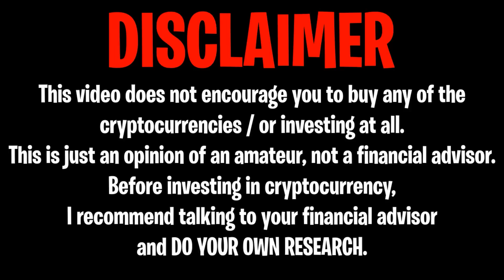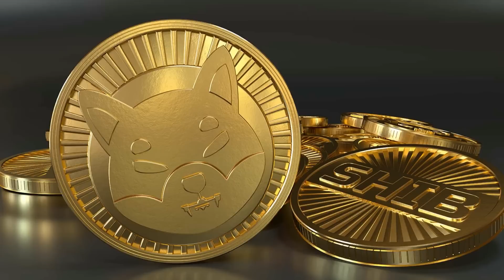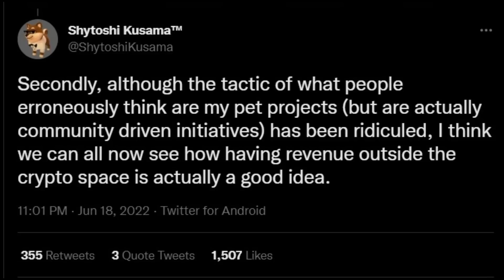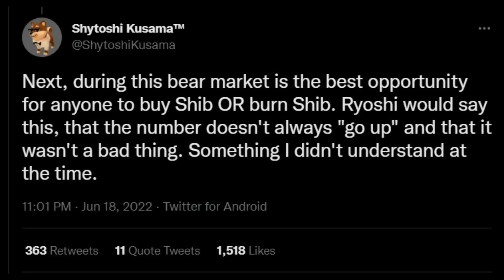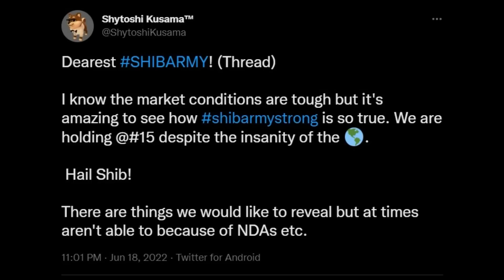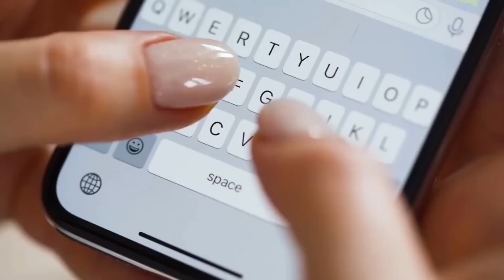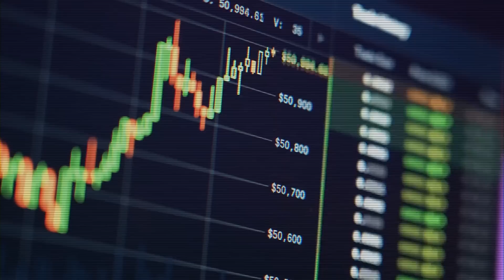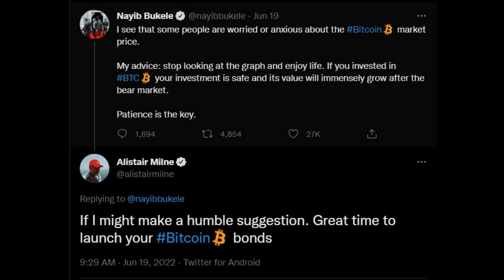BREAKING: SHIBA INU CEO PROMISED SHIB TO BE $1.00! - EXPLAINED